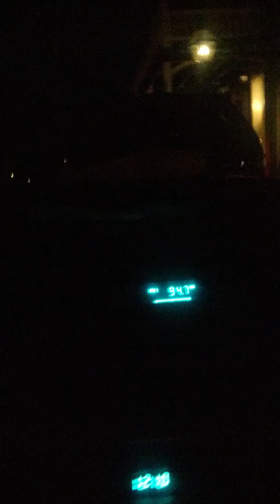125/10,000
Get it